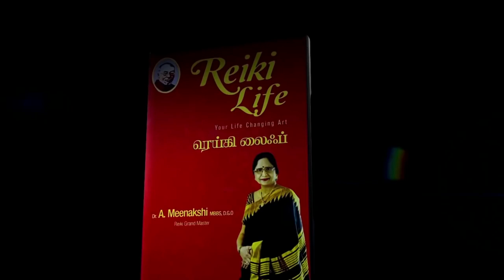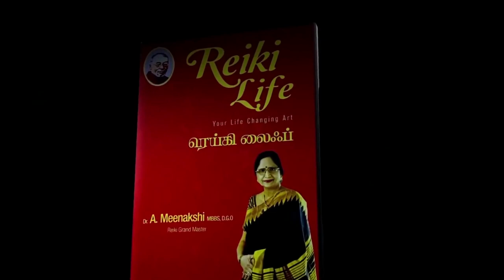வாழ்க்கை சிறக்க மந்திரம், யந்திரம், தந்திரம் - பகுதி 1 | ENERGYNESTS